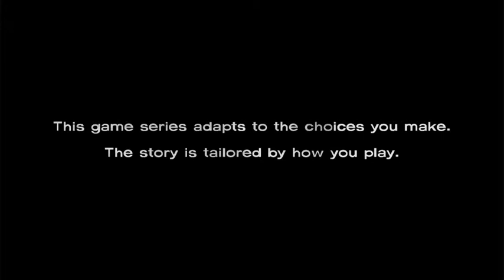The Walking Dead - Episode 1 - Part 1: Poor Clementine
Hey everybody! I'm so happy to be back doing YouTube again. So much has gone on in the year 2020 but let's try to forget about that and have some fun with this series.

I thought it would be nice to bring you guys something new this year other than Minecraft, and I've had my eye on playing The Walking Dead but was too scared haha. Thanks, Jaden for the suggestion!

I'd love to hear from you guys, especially game suggestions.

Thank you SO much for being here, couldn't do it without you, much love ♥

Instagram (pretty much just my cat's guys, nuff said)